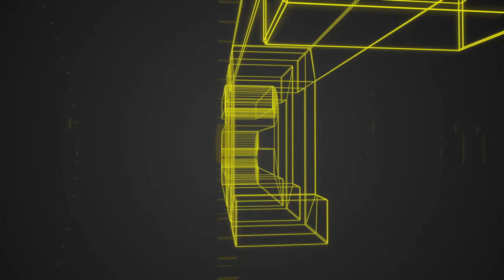AIR Instrument Expansion Pack 3 - Virtual Instrument and FX Collection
It's Time to Energize Your Music with AIEP3!

The AIEP3 Complete Instrument Pack is AIRS Flagship collection of twenty virtual instruments, twenty eight effects and progressive sound-design tools for the modern producer, composer and performer. Developed by AIR Music Technology, the team responsible for creating the award-winning virtual instruments and core effects offered with Avid’s Pro Tools software, the AIR Instrument Expansion Pack brings the world’s most innovative virtual instruments to your favorite DAW. These twenty instruments, ranging from breathtaking emulations of vintage gear, classic instruments and unique synthesis technologies, enable you to tap into familiar sounds or create something no one has ever heard before. With the AIEP3 Complete collection, if you can dream it, you can create it. There are no limits! Energize your music.

Also available AIEP 3 Select Instrument Pack is an inspiring collection of twelve virtual instruments and progressive sound-design tools for the modern producer, composer and performer.